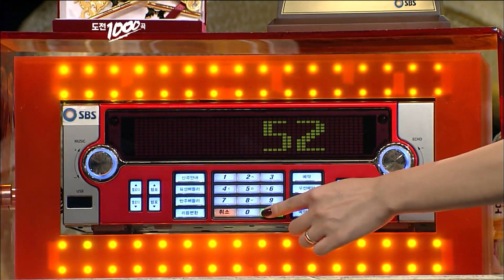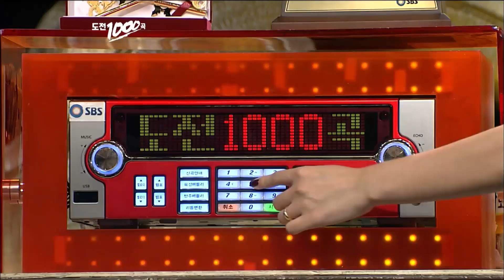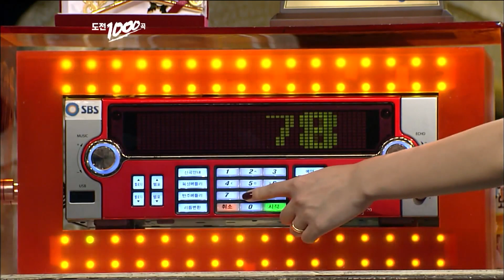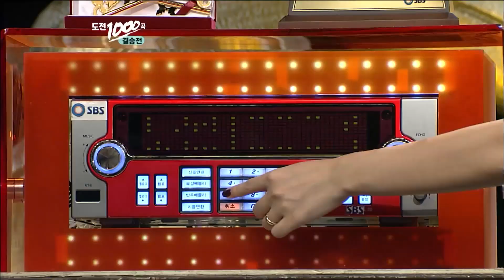가창력 되는 브아걸 가인-나르샤 도전천곡 EP.450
라이브 되는 브아걸 도전천곡

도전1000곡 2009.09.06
출연 : 브아걸, 가인, 나르샤, 이휘재, 장윤정